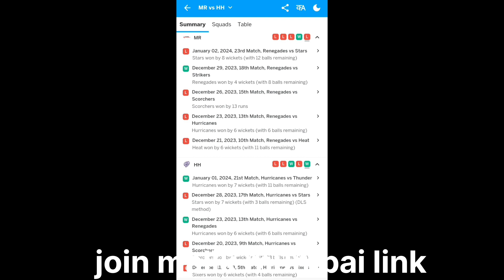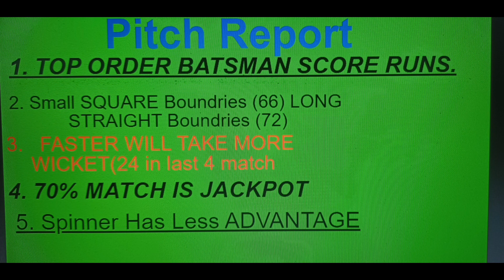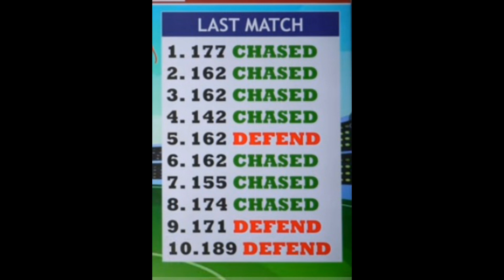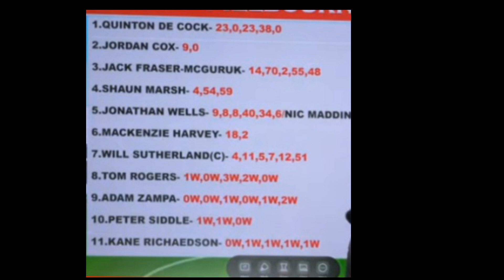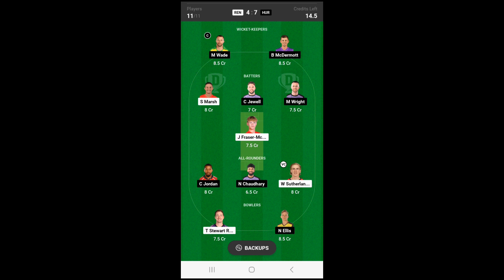Malikmumbai Today match Prediction, Melbourne Renegades vs Hobart Hurricanes Dream11 Team,BBL Winner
Malikmumbai contact

@bulletdubai telegram Username

REN vs HUR Dream11 Prediction, Melbourne Renegades vs Hobart Hurricanes Dream11 Team Prediction, BBL ✅Join Telegram Channel for Last Minute Updates & Teams📢 👇👇👇👇👇👇